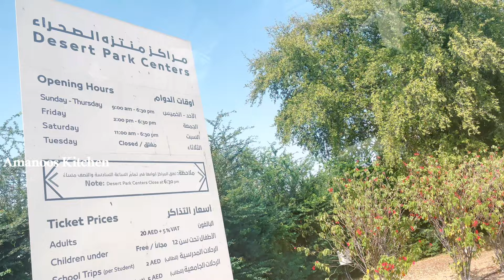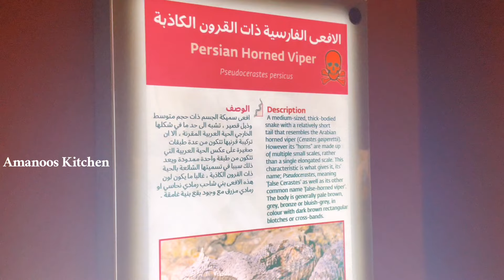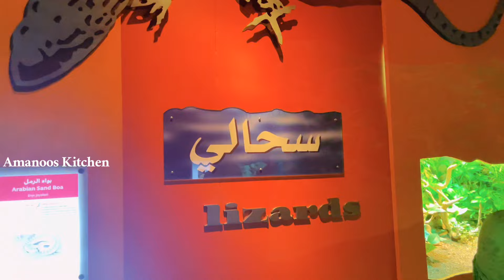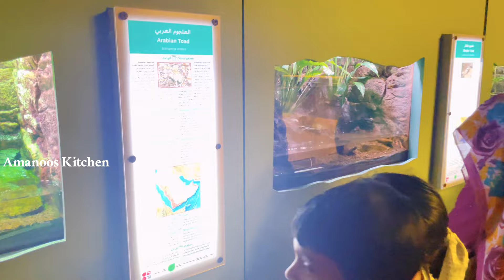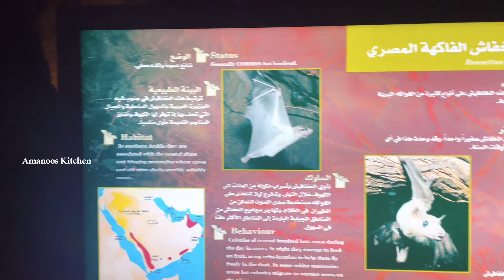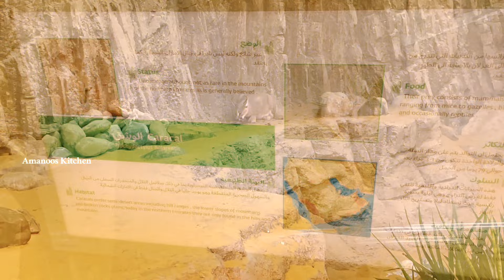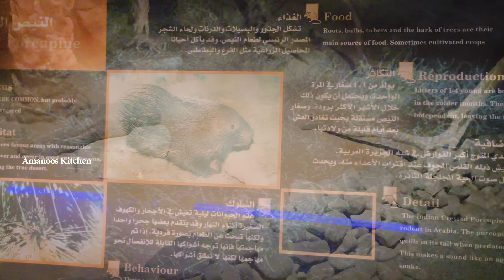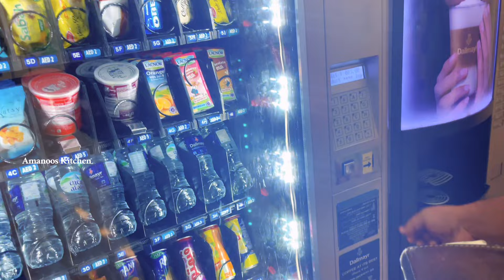Sharja desert park| Sharja desert park malayalam|Sharja zoo |museum |Amanoos Kitchen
Sharja Desert Park
SharjaZoo
Sharja Natural History and Botanical
Museum
Childrens Farm